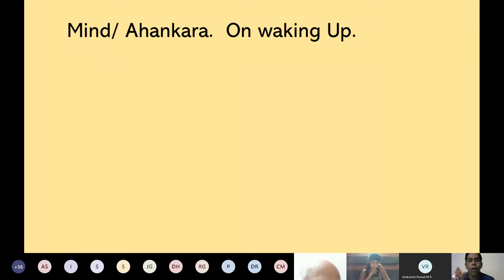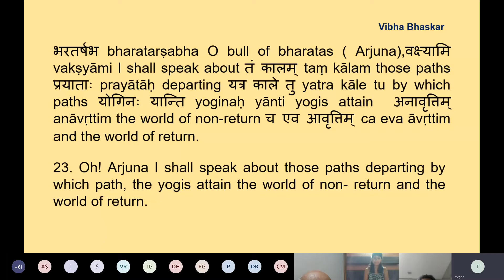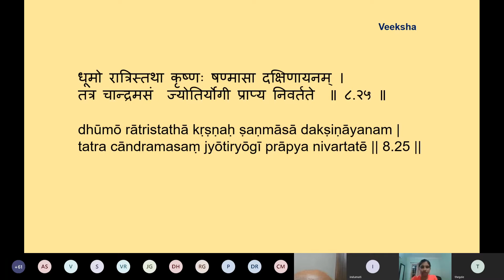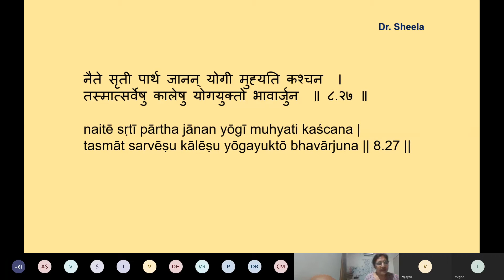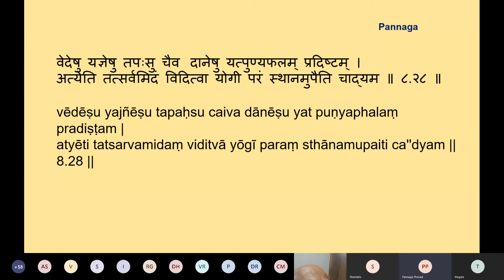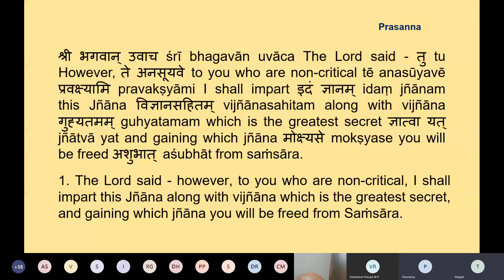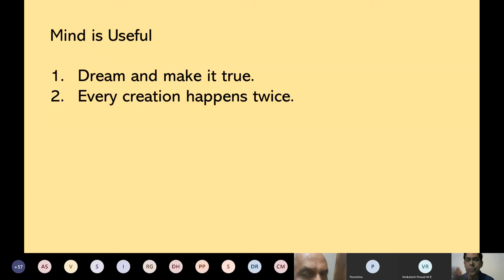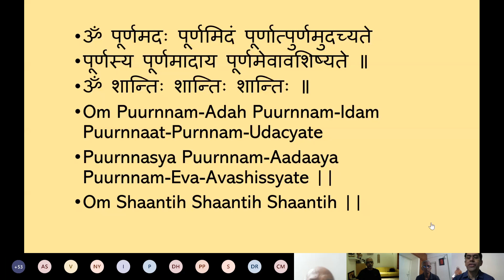Bhagwad Gita - Chapter 8 (23-28) & Chapter 9 (1-2)